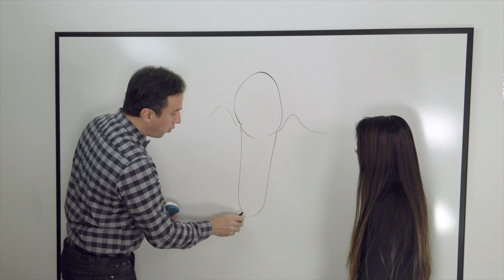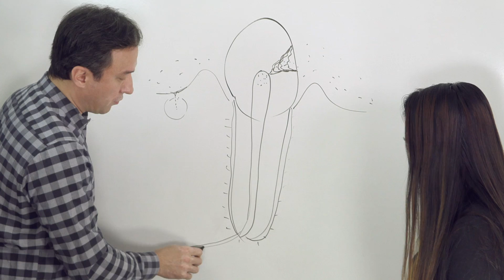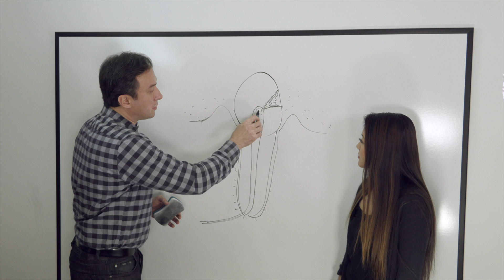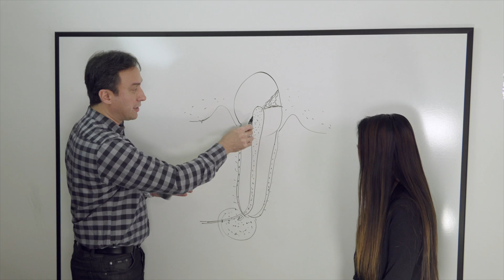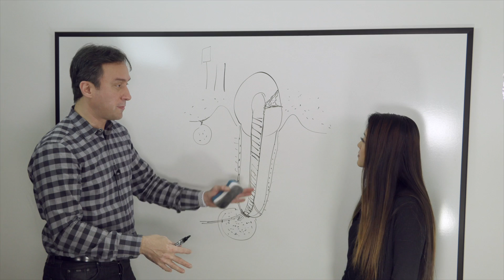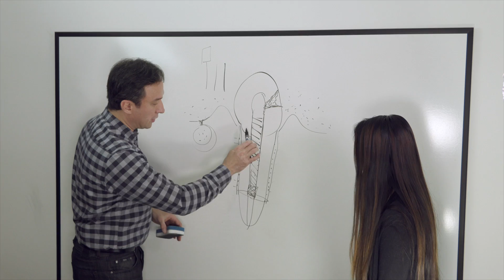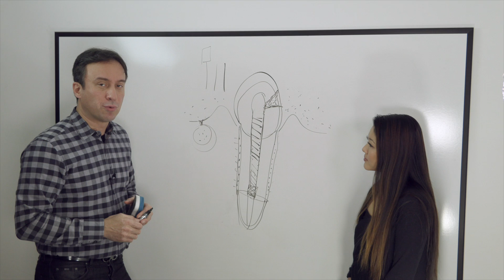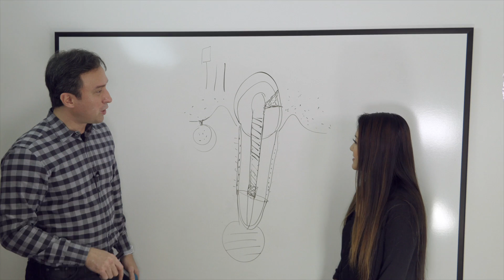What is a root canal?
In this video, Dr. Nasseh answers the basic question of what is a root canal to a pre-dentistry student in basic terms. For this and more videos on endodontics visit us on our website RealWorldEndo.com